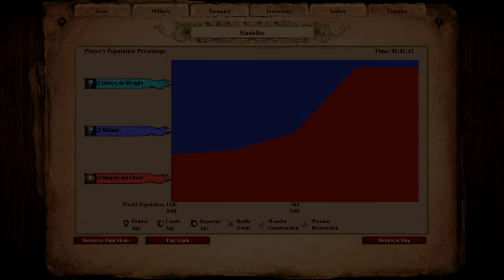AoE II: Definitive Edition | 400 Elite War Elephants vs 800 Elite Throwing Axemen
The Throwing Axeman is the unique unit of the Franks in Age of Empires II. It is an infantry unit with a ranged melee attack.

Throwing Axemen can be upgraded to Elite Throwing Axemen in the Imperial Age.